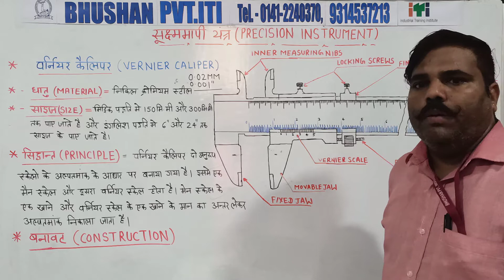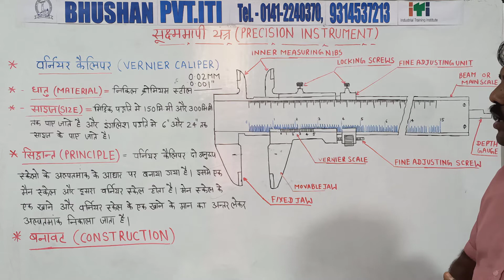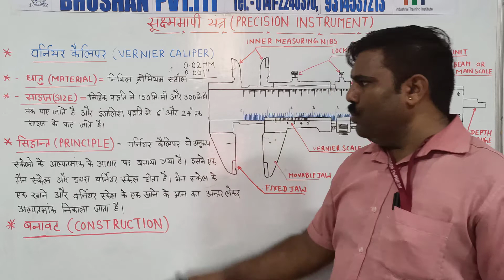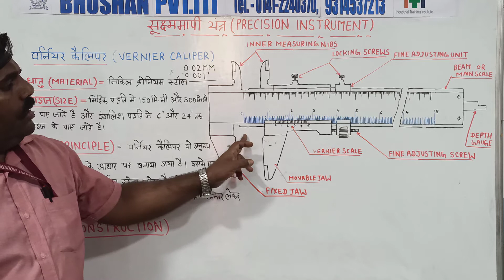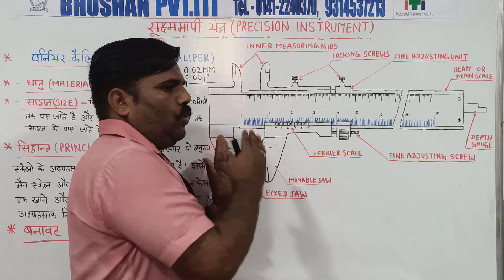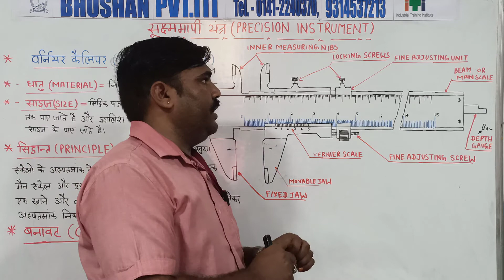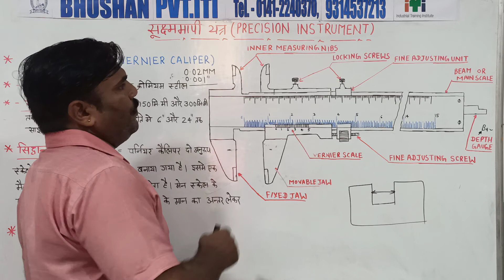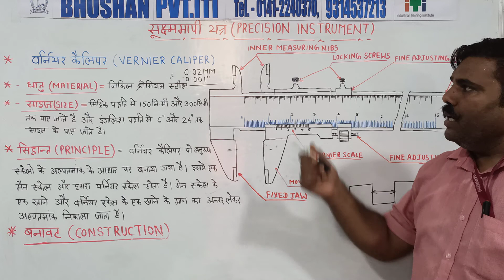Bhushan ITI: Fitter: Precision Instrument (Part-1)